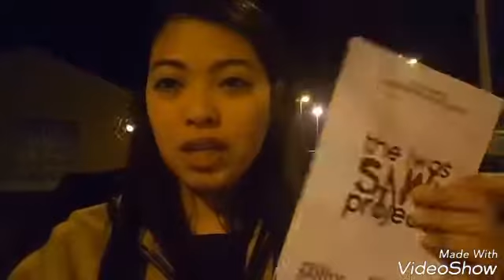Surprise si kapatid/after 6 years